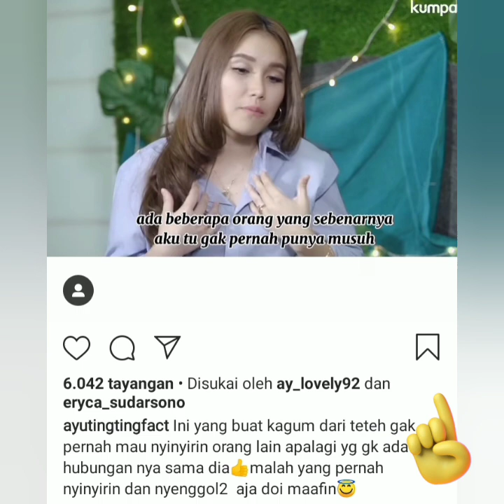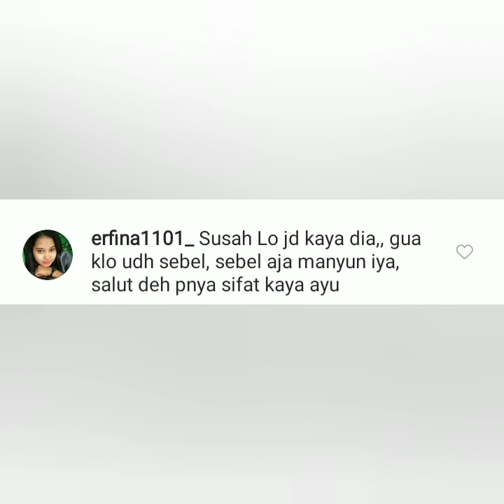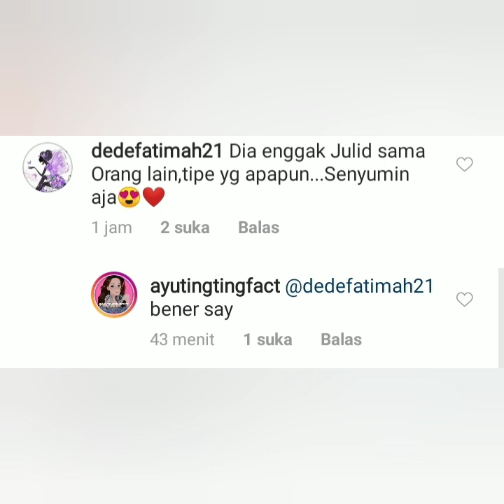Benarkah ini. Ayu ting-ting artis fenomenal dan tak pernah sentil artis lain.. Coba buka vidio ini.